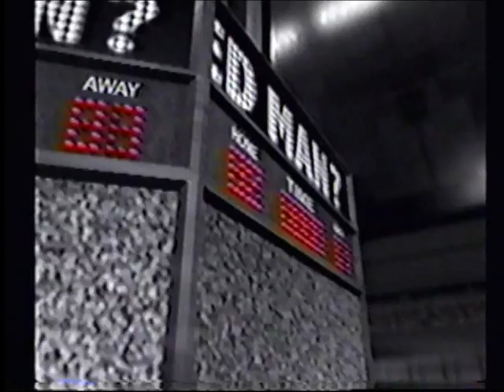NHL 98 (PS1) VHS Recorded Clips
The videos in this series are all videos of Playstation games I had created between 1996 and 2000.

Gameplay was recorded from the Playstation onto VHS Cassette tape and later edited with the use of two VCRs.  Not entirely ideal in this day and age, but this was before DVD Recorders and PC Capture devices were really affordable and more commonplace.

Videos in this series have been captured straight from the VHS tapes I had created and are largely unedited and unaltered.